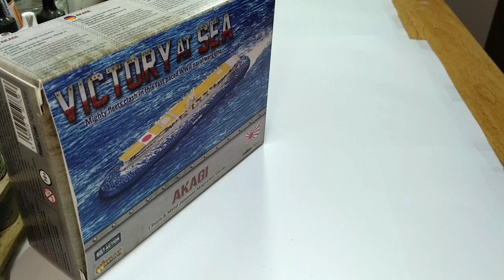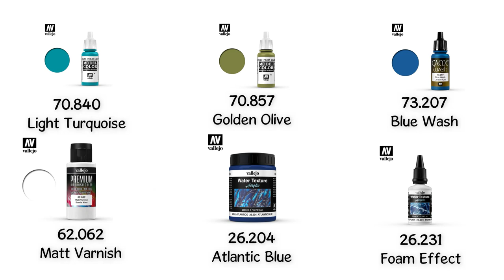Painting IJN Fleet Akagi aircraft carrier. Victory at Sea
How to paint the IJN Akagi aircraft carrier. Ship from the Japanese fleet in WWII. Miniature from Warlord Games, planes are 3D miniatures from Shapeways. Model to play Victory at Sea, the game of naval combat during the Second World War. Paint tutorial.